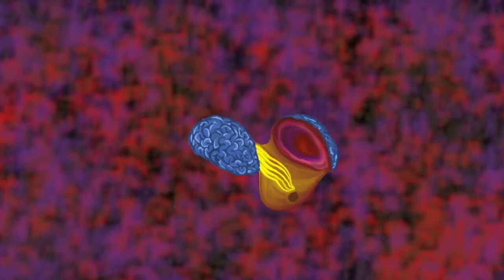Beneath It All By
Documentary animation about the concept of an identity.